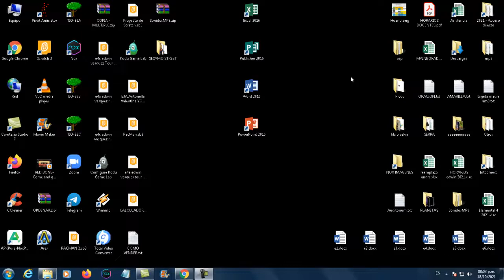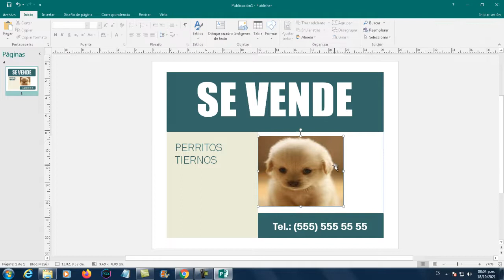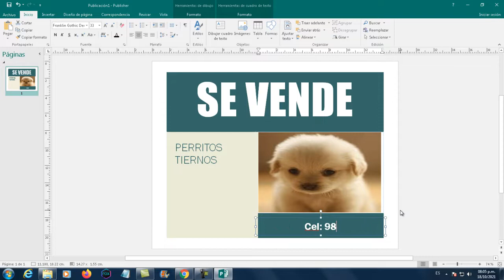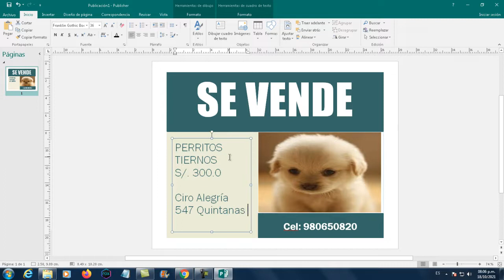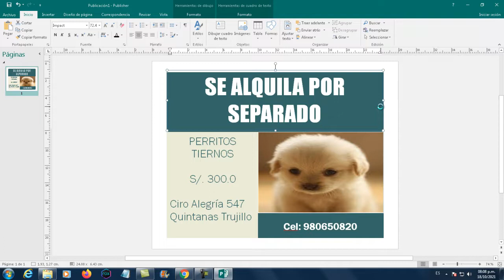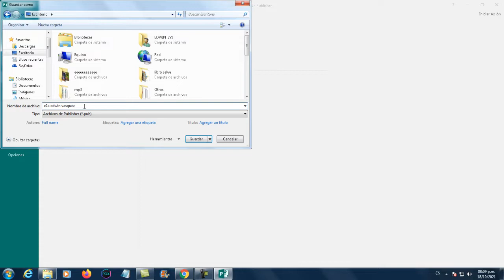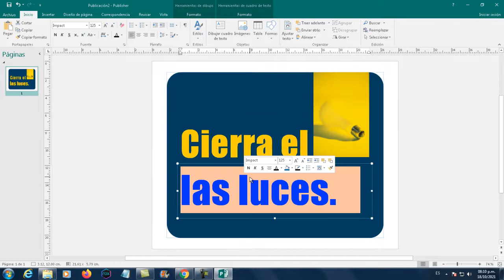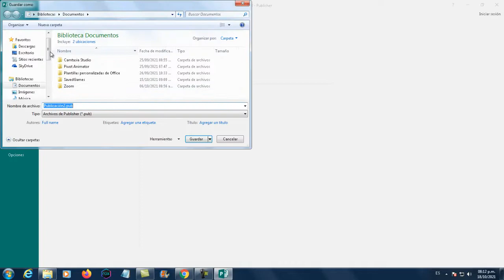LETREROS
En esta clase vamos a crear 02 letreros en Publisher y vamos a informar sobre alguna venta o costumbre apropiada.